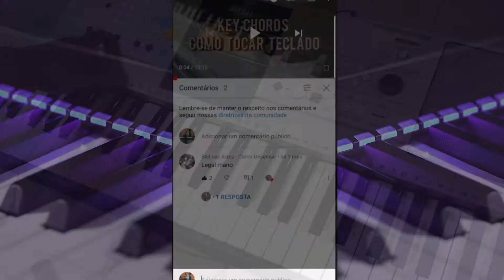REVIEW TECLADO YAMAHA PSR E433 REVIEW - TEST SOUND - STYLES (RITMOS 2)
Vale a pena comprar o teclado Yamaha? ASSISTA ATÉ O FINAL!

TOQUE TECLADO DO ZERO, APRENDA A TOCAR SUAS MÚSICAS FAVORITAS, ACOMPANHAR

APRENDA A IMPROVISAR NO TECLADO COM UM DOS MAIORES MÚSICOS e GASTANDO MENOS DE R$6 REAIS POR DIA😱😱?  Se sim CLICA NESSE LINK:

Este é um vídeo com ritmos do Teclado Yahama PSR E433 . Review esse que trás diversos ritmos do PSR E433. Todos os teclados que vendo é da linha Yamaha, inclusive os que mais tem são: PSR E303,PSR E313, PSR E323, PSR E333, PSR E343, PSR E433 entre outros.

OBRIGADO DESDE JÁ!